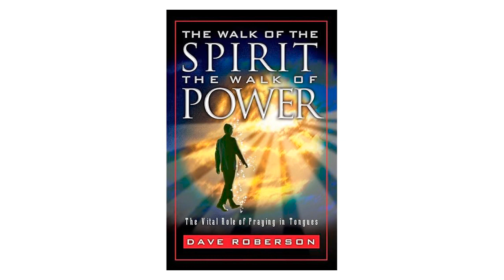Dave Roberson — The Walk of the Spirit The Walk of Power (Сh. 7) Speaking Praying in Tongues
(Сhapter 7 — Praying Out the Mysteries Of God's Plan) Dave Roberson —  The Walk of the Spirit The Walk of Power. Praying in tongues. Speaking in tongues. Praying in Spirit